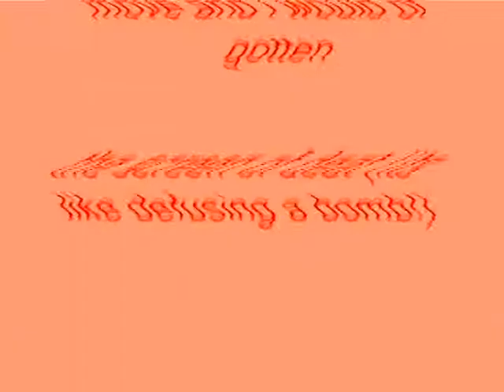Windows XP Installation Music In MediaVideoMaker555's G-Major 3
Made yesterday on September 30, 2018, 4:54:59 pm to 4:58:42 pm

How To Make MediaVideoMaker555's G-Major 3:

VideoFX

1st: TV Simulator - Line Sync 0.5000 (Customized)

Interlacing:             0.0000
Phosphorescence:   0.0000
Static:                      0.0000

2nd: Channel Blend - Red Only

3rd: LAB Adjust - Invert Luminosity

AudioFX

(Same As G-Major 3)

Pitch For Each Track:

1st Track:      0

2nd Track:   -6